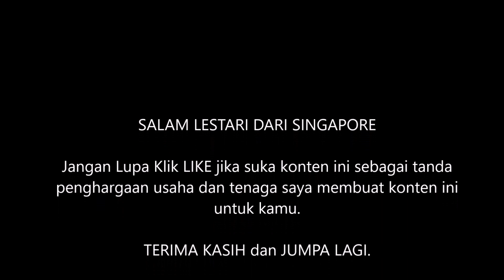Part 2 - Bird Photography With OLYMPUS EM5 + 75-300mm F4.8-6.7 II | Birding In Singapore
In this video, I share my collection of Instagram photos throughout 2020, using an OLYMPUS OMD EM5 camera and an M.ZUIKO DIGITAL ED 75-300mm F4.8-6.7 II lens.

- cheiko Sairin - top sabahan youtuber - the most subbed sabahan Youtuber - the most popular sabahan youtuber - sabahan in singapore - birding in Singapore - birding - bird watching - bird watching in Singapore - burung - nature park - wilderness - instagram photo - Jom Kita memburung -